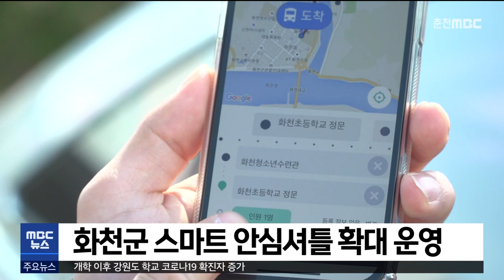화천군 스마트 안심셔틀 확대 운영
화천군이 미취학 아동과 초등학생을 위한
스마트 안심셔틀을 확대 운영합니다.

화천군은 오늘(20일) 사내면에
스마트 안심셔틀 4호차를 추가 배치했습니다.

스마트 안심셔틀은 아동이 정해진 거점에서
스마트폰으로 버스를 호출하면,
원하는 정류장으로 데려다주는 서비스입니다.

지난 2021년 도입된 스마트 안심셔틀은
지난해 이용객이 2만 3천 명을 돌파했습니다.